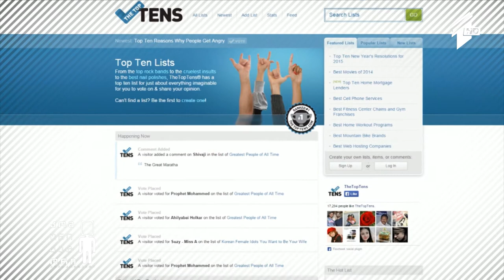Rolling Stones - სიმღერების საუკეთესო ათეული